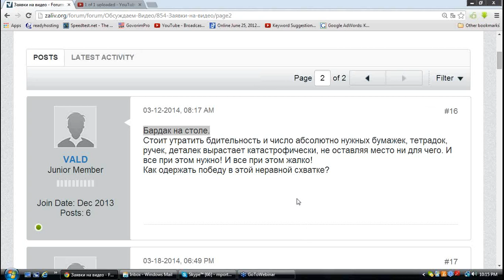США 1472: Бардак на столе - как победить в неравной схватке?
Бардак на столе.
Стоит утратить бдительность и число абсолютно нужных бумажек, тетрадок, ручек, деталек вырастает катастрофически, не оставляя место ни для чего. И все при этом нужно! И все при этом жалко!
Как одержать победу в этой неравной схватке?